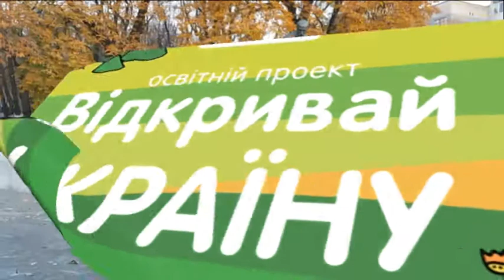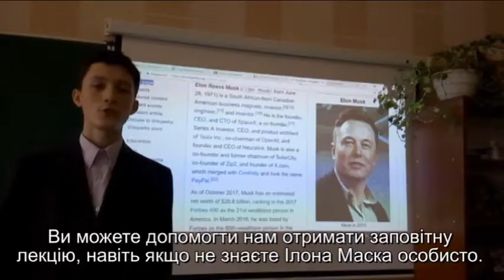Запрошення Ілона Маска від команди "Kids of ACTION" м. Ромни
Освітня гейміфікована он-лайн платформа для підлітків з малих міст України, що навчає втілювати свої ідеї та задуми і цим змінювати свої школи, міста, Україну.